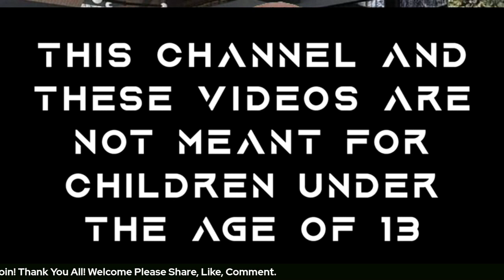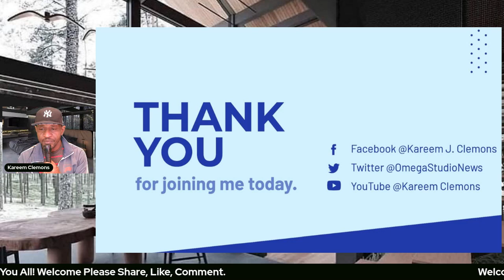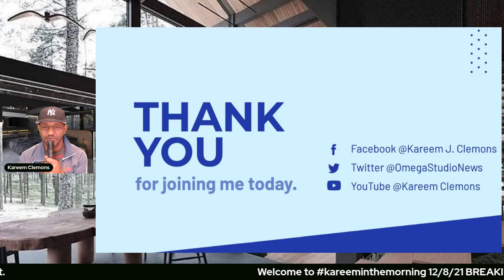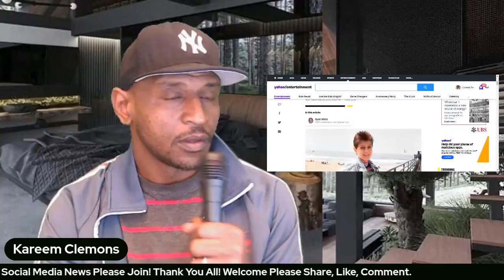Kareem In The Morning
Age Limit:
18 and older